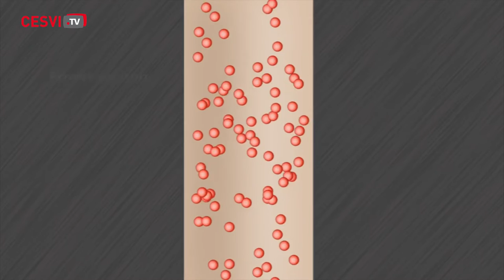Audi A3 Sedan 2 0 TDI 150 cv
La SEDÁN es la última carrocería en llegar a la gama del AUDI A3, completando de este modo un modelo que goza de gran aceptación en ciertos mercados.

Con la denominación “SEDÁN” se conocen a las berlinas de 3 volúmenes que separan el maletero del habitáculo.